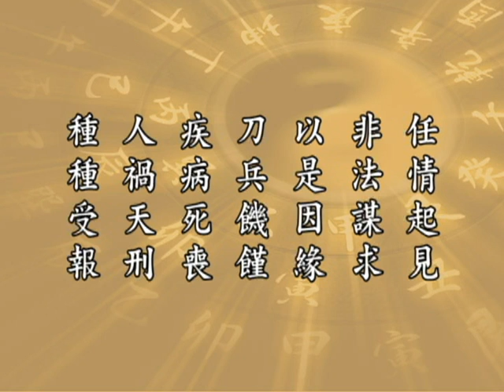太上感應篇 013